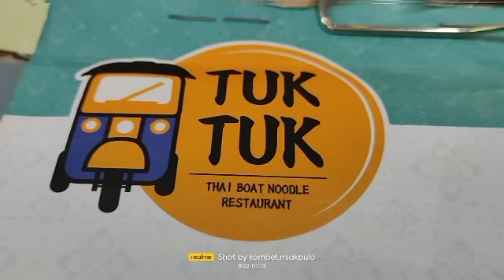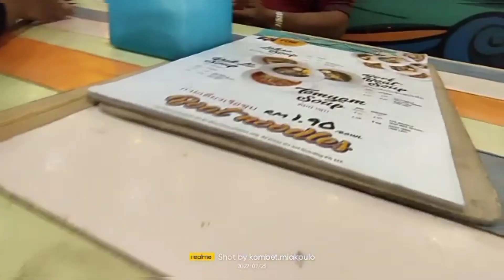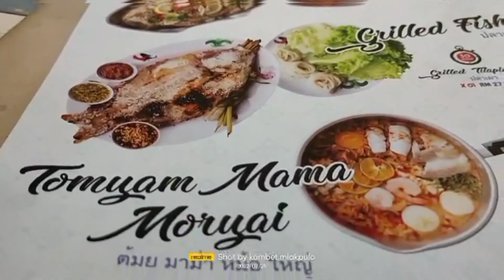Tuk Tuk Thai Boat Noodle Restaurant / Vivacity Kuching